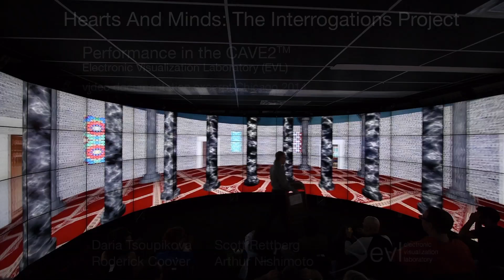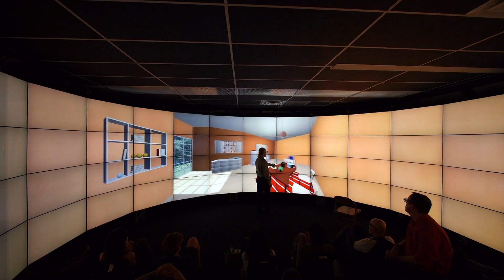Hearts And Minds: The Interrogations Project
An IEEE VR 2015 Video.

Daria Tsoupikova, Roderick Coover, Scott Rettberg, and Arthur Nishimoto

Hearts and Minds: The Interrogations Project is an interactive Virtual Reality narrative performance developed in Unity for the CAVE2TM large-scale 320-degree panoramic virtual reality environment at the Electronic Visualization Lab (EVL) at the University of Illinois Chicago (UIC). The work provides an experience of true stories of abusive violence, battlefield torture and post-traumatic stress during the American-led counterinsurgency and counterterrorism campaigns in Iraq in the years after September 11, 2001. The immersive virtual reality environment of the CAVE2TM is used to communicate both difficult truths about torture and to produce an affective impression of the how these practices were experienced by individual American soldiers.